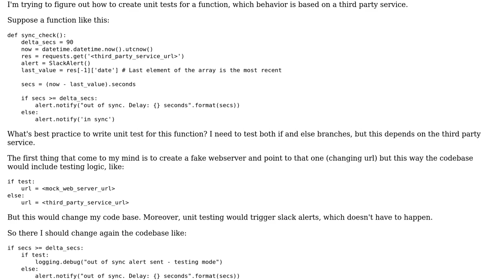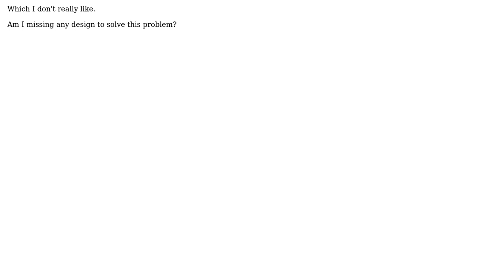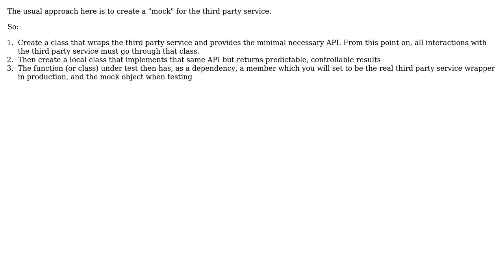Software Engineering: Best practices on testing a function based on third party service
With thanks & praise to God, and with thanks to the many people who have made this project possible! | Content (except music & images) licensed under CC BY-SA | Music | Images & others | With thanks to user Pete user Manuel Fedele and the Stack Exchange Network Trademarks are property of their respective owners. You are responsible for your own actions.